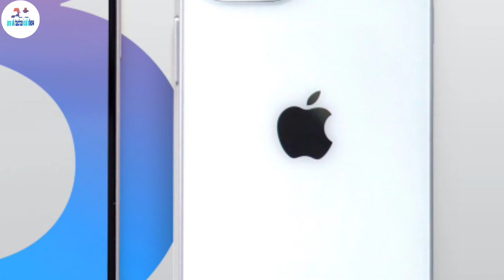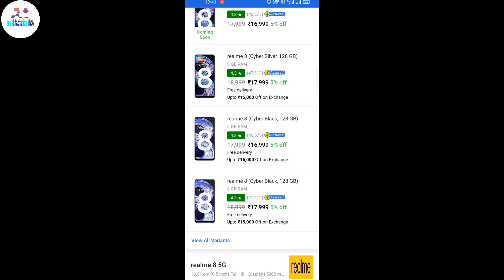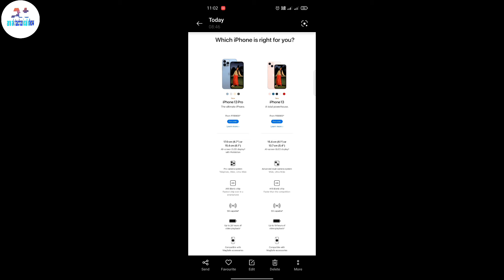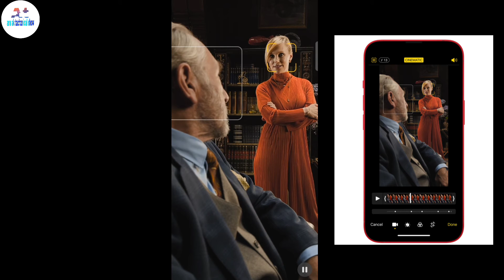Iphone 13 Real Information|Iphone 13 Real News|Iphone 13 Real Trailer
Friends, in today's video, I talked about brand new Iphone 13 mobile, so in this video there is no wrong thing said about the mobile, in this video it is said that if anyone wants to take this iphone 13 mobile  And if you do not have that much money or you can get it with great difficulty, then it is not necessary to take mobile, it is cheaper and more mobile than this, you can take it, hope you would have liked the video